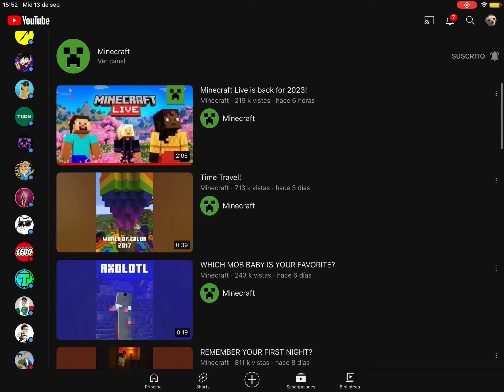Fecha de la minecraft live 😱 e estado esperando este momento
El trailer de la minecraft live!
Por fin XD